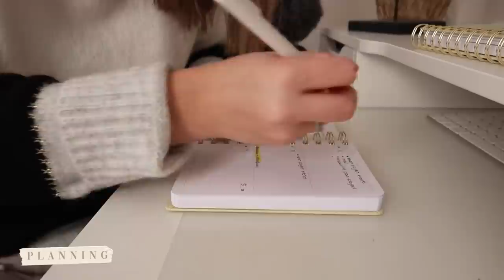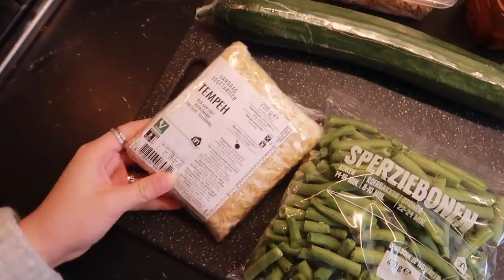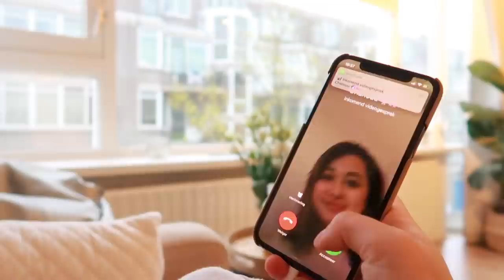Zo vermaak ik mij tijdens deze periode | VLOG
In deze vlog laat ik zien wat ik zo op een dag tijdens deze quarantaine periode uitvoer. Het is natuurlijk mega vervelend als je je verveelt, daarom vertel ik deze video hoe ik mezelf vermaak in deze tijd. Zo doe ik voor een aantal dagen boodschappen, verf ik mijn haar roze en bak ik koekjes.⇣

✨ 𝐒𝐚𝐦𝐞𝐧𝐰𝐞𝐫𝐤𝐢𝐧𝐠𝐞𝐧/𝐜𝐨𝐧𝐭𝐚𝐜𝐭/𝐏𝐑?

✨ 𝐅𝐀𝐐?
Leeftijd: 21 jaar (24 juli ’98)
Camera: CANON EOS M50 & CANON G7X II
Lens: 15-45 mm
Edit programma: Final Cut Pro